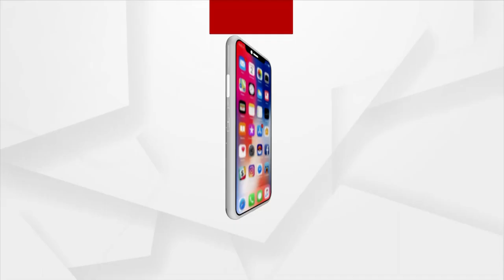Rabi Mishra arrives at Babushaan's wife Trupti Satapathy's House for the redemption of the relation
Actor Rabi Mishra arrives at Babushaan's wife Trupti Satapathy's House for the redemption of the relation.